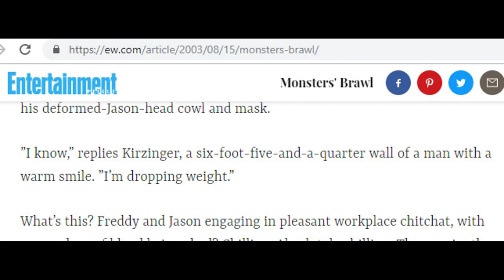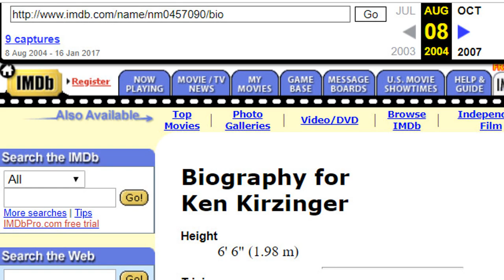I was Stunned by Ken Kirzinger's Height!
Discover how tall Ken Kirzinger (Jason Voorhees) is, with Big Rob's Height comparison video.

Ken is a stuntman and actor best known for playing Jason Voorhees in the film Freddy vs Jason. He also played Pa in Wrong Turn 2: Dead End and Rusty Nail in Joy Ride 3: Roadkill.

I met Ken at a 2013 Convention. In person he was a towering presence...when he eventually stood tall 😜

He listed himself as 6ft 5 in stunt sites, also once was described 6ft 5 and 1/4, which to me suggests it was a height he gave the interviewer.